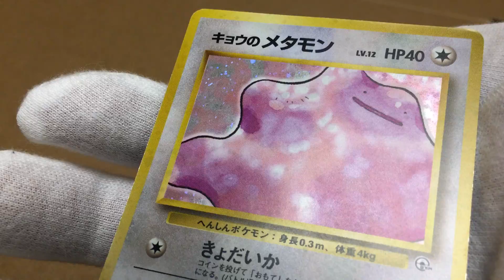Koga's Ditto Front 1